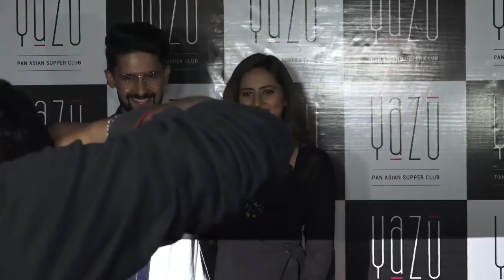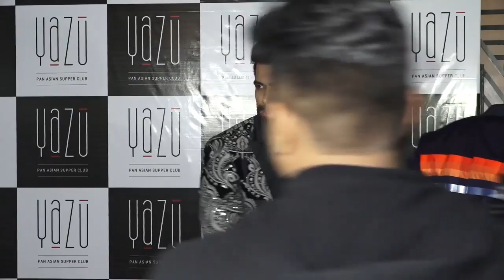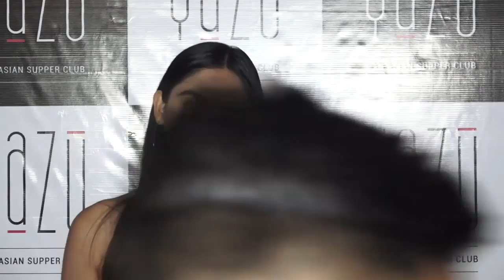YAZU PAN ASIAN SUPPER CLUB LAUNCH SANA KHAN KARANVEER VOHRA TV STAR